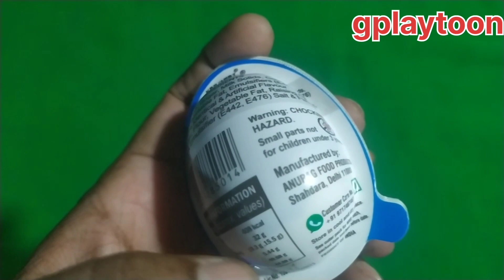ultimet collection । free gift inside ।dodo,nodo,। kinder Joy । inside chocolet,mini toy and क्रीम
motu patlu toy

diamond

hi hi hi hi hi hi hi hi hi hi hi hi hi

motu pat

motu patalu

patalu

patalu patalu

tv

gplaytoon

toy unboxing
kinderjoy

chatori

domino toyt

doraemon pencil box

jethalal

kurkure unboxing

shinchan toy set